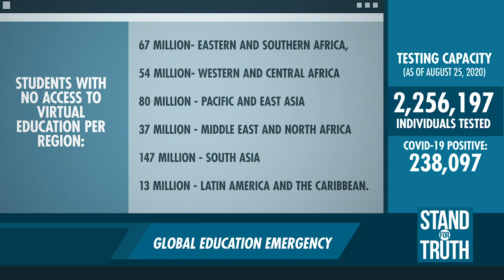Stand for Truth: 463 milyong bata sa buong mundo, walang access sa online class!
Nakararanas ng Global Education Emergency ang mundo dahil nasa 463 milyong bata ang walang access sa virtual schooling ayon kay Henrrietta Fore ng UN Children’s Fund. Panoorin ‘yan at ang ilan pang mga balita sa video na ito!